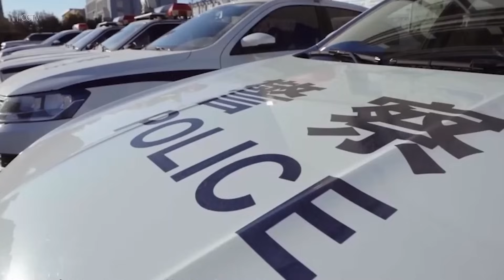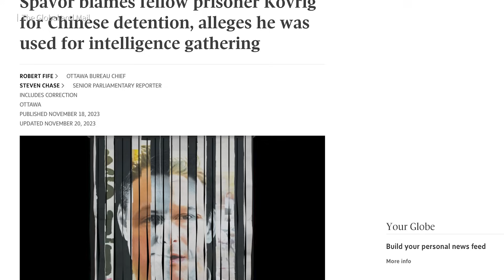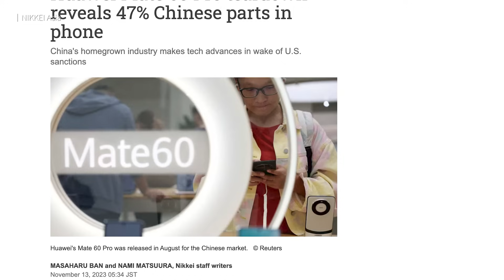Xi calls for an immediate "ceasefire" in Gaza | News on China No. 173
This week's News on China.

Sources:
• Xi calls for immediate "ceasefire" in Gaza